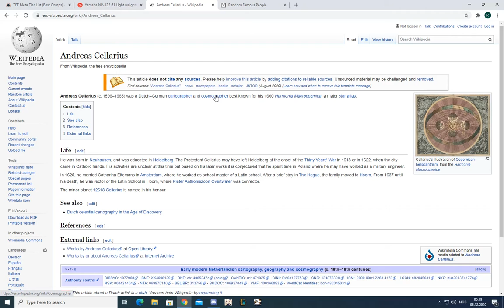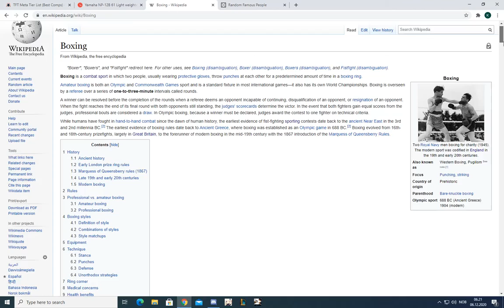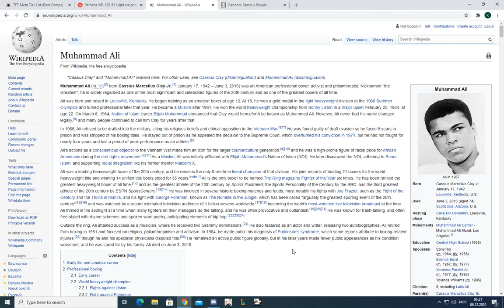Wikipedia Race | From "Experiment" to "Muhammad Ali"